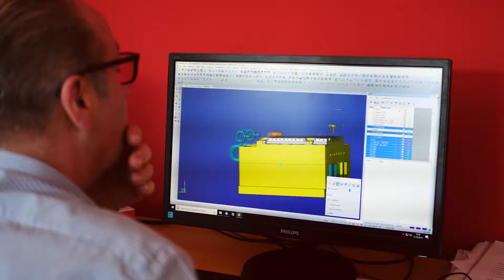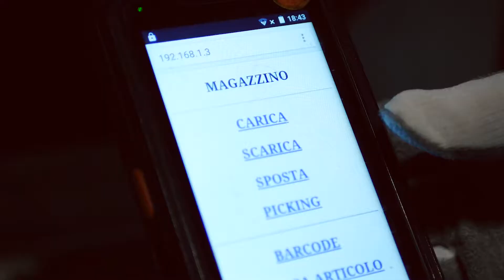Pres-sing - Costruzione stampi e stampaggio materie plastiche